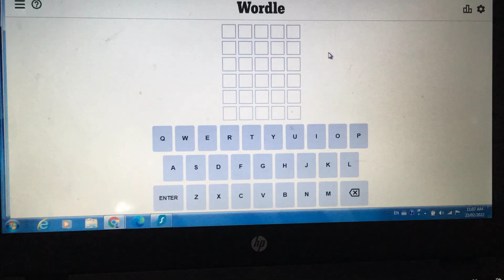wordle 249th, 23/2/2023